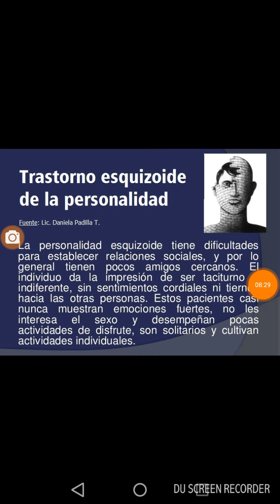TRASTORNO ESQUIZOIDE DE LA PERSONALIDAD